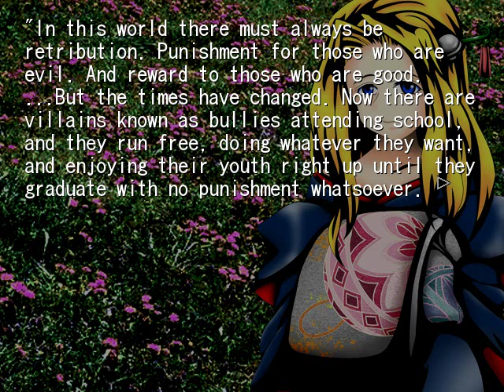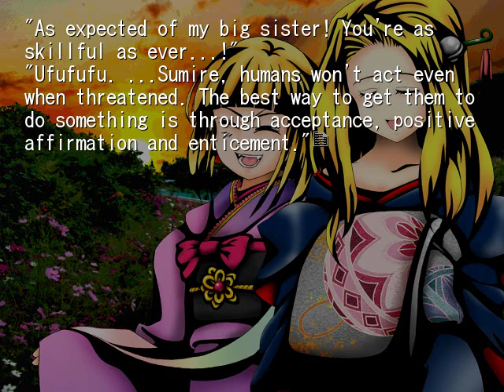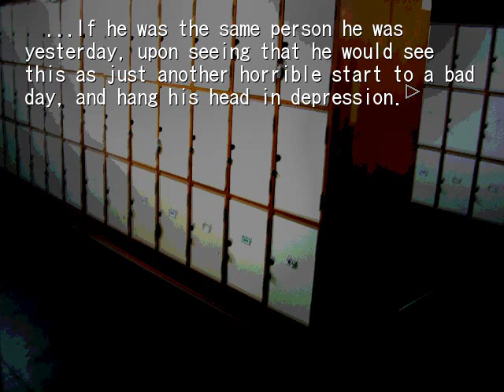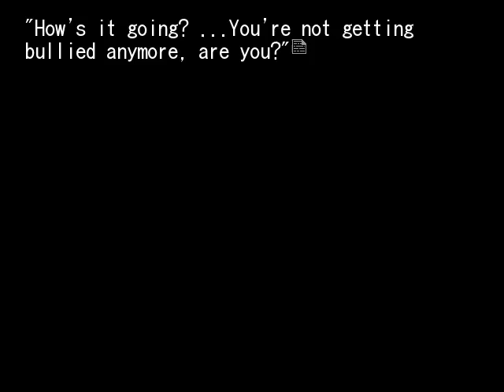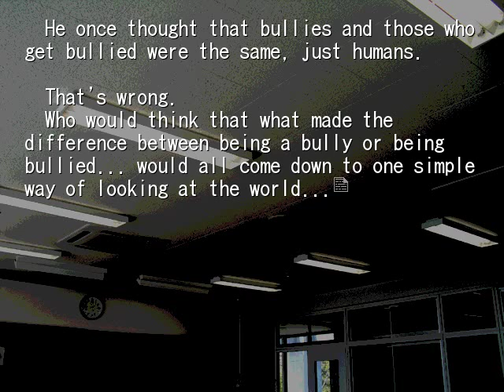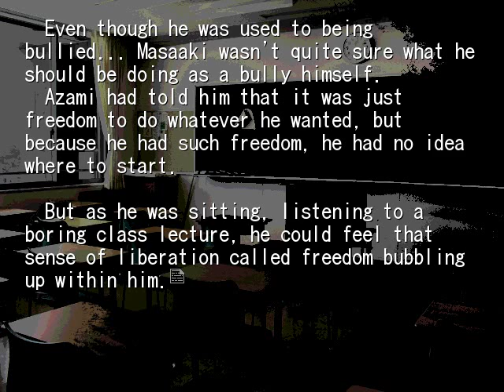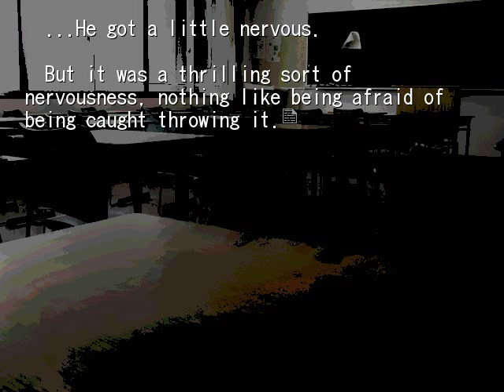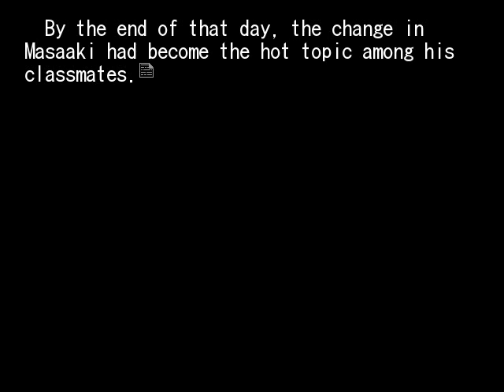HIGANBANA 2ND CHAPTER 6 A THISTLE OF VENGEANCE PT3